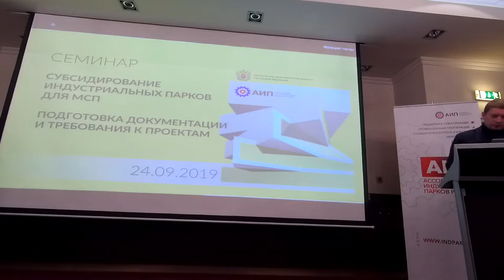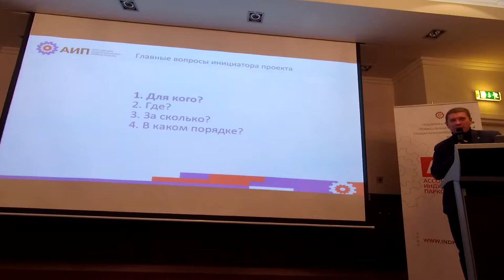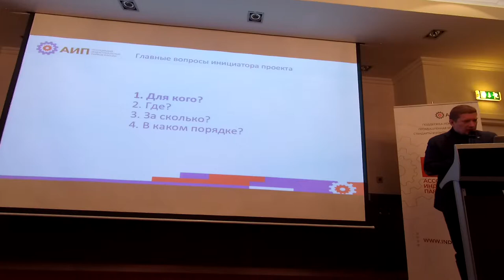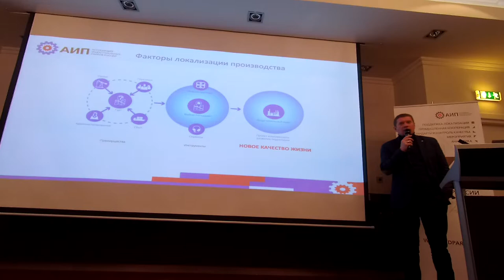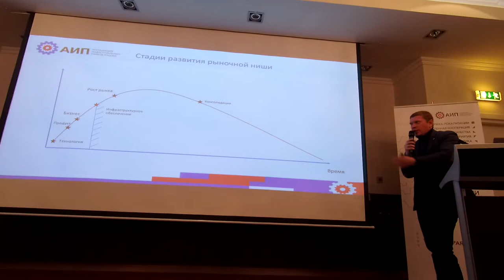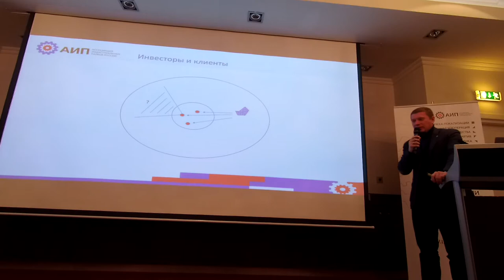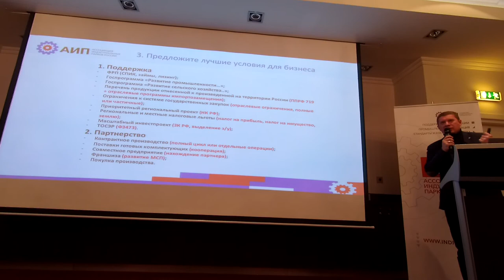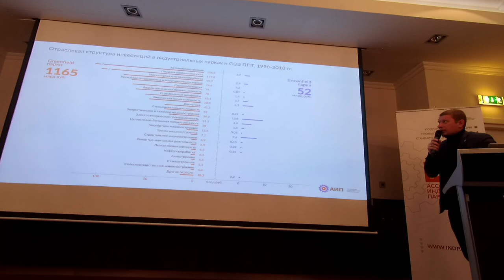Факторы локализации производства 20190924 #2